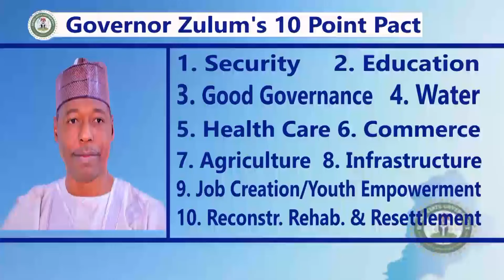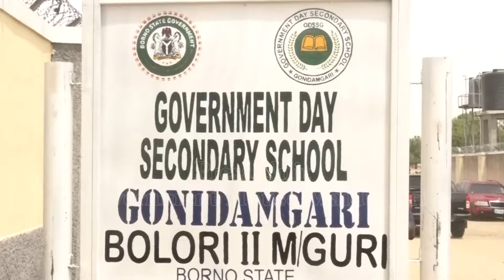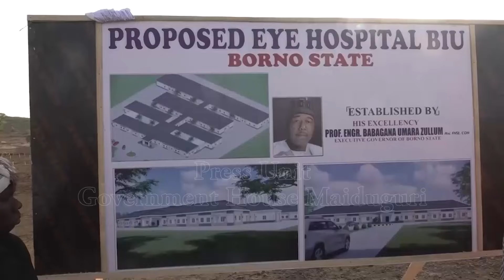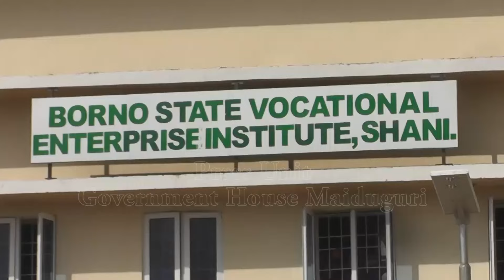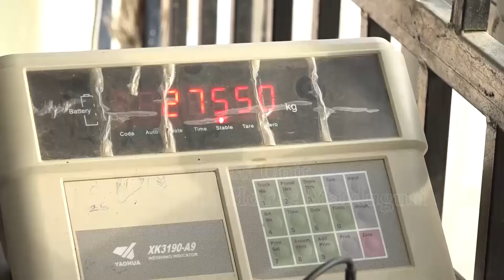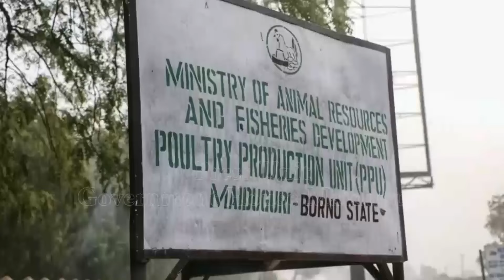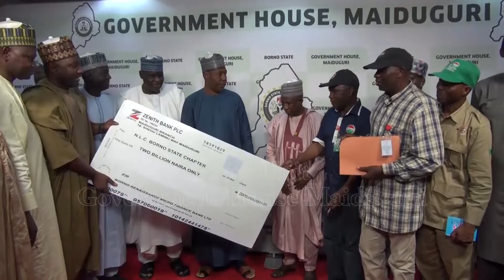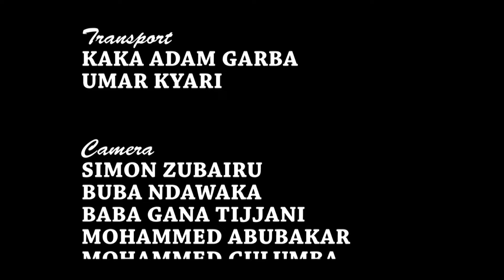Borno Restoration: Secret Projects of Governor Zulum's 1st Year of Second Term